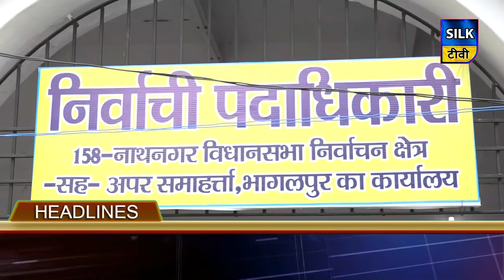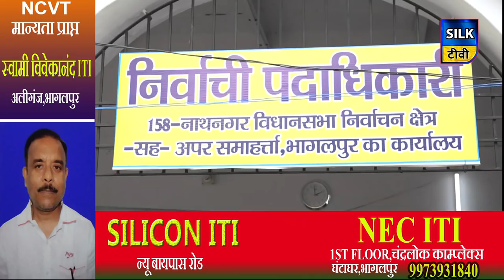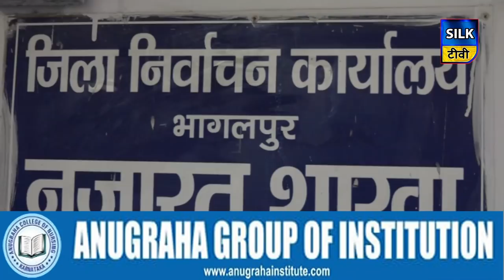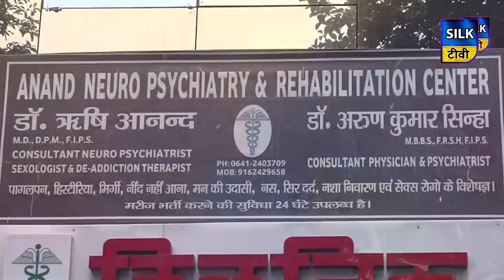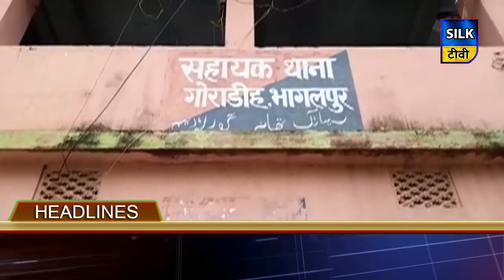SILK TV- जिले की खबरें एक साथ | 12 OCTOBER 2020